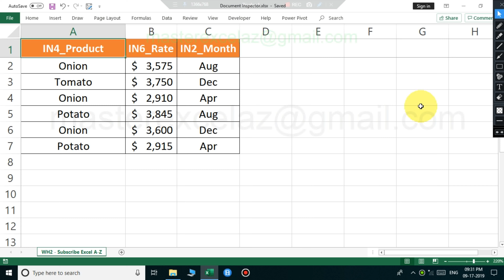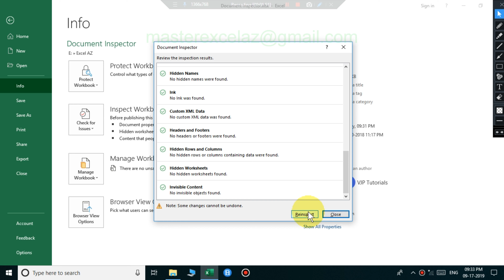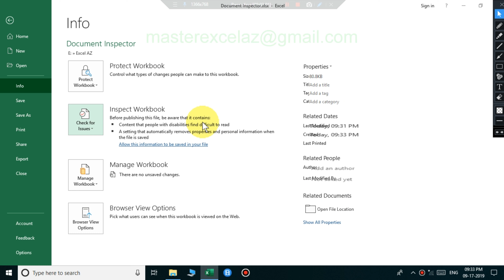Remove personal info, doc properties & hidden files in excel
This video shows you how to remove personal information, document properties, and hidden files using document inspector in MS Excel 2019 Office 365.